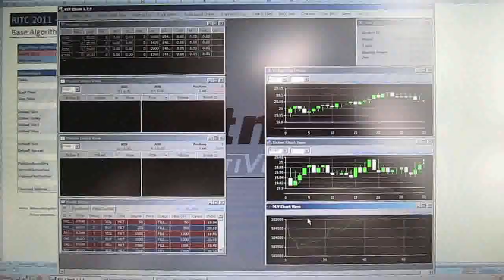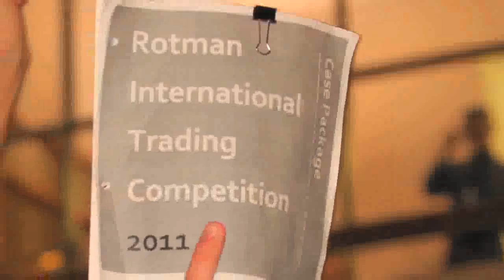University of Tennessee at Chattanooga at the RITC 2011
University of Tennessee at Chattanooga at the 2011 Rotman International Trading Competition.